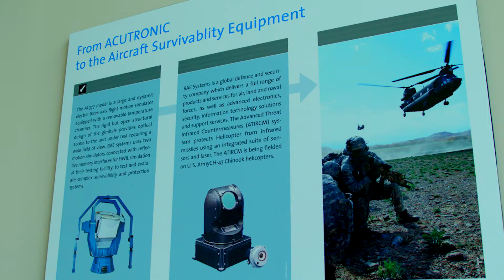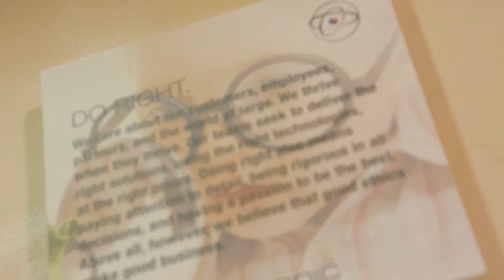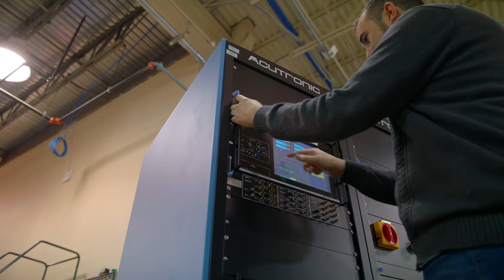Acutronic USA Inc.: Pittsburgh Careers Video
The Acutronic Group has a proud history of building technologies and teams that are crucial to the aerospace, defense, and transportation industries.

Acutronic’s Simulation & Test Division is the global market leader in high-performance motion simulation and test equipment. Our rate tables and advanced centrifuges are used to test or calibrate inertial sensors, navigation systems, and stabilized electro-optics. Hardware-In-the-Loop motion simulators replicate the flight motion profiles and engagement scenarios of missiles. Geotechnical centrifuges and their related accessories are designed to study the behavior of structures, soil mechanics, and earthquakes. Our vibration test systems (shaker tables) allow users to carry out environmental tests to ensure the robustness or quality of manufactured products. The Division also develops and refurbishes stabilized or gimbaled-platforms utilized in applications such as tracking mounts and directed-energy systems.

Acutronic’s Aerospace Components Division manufactures specialty components for use on uncrewed aerial vehicles, land defense applications, and missile systems. These products are used on next-generation aerospace programs and include a range of electric power systems, servo-actuators, micro-turbines, and Hybrid-Electric-Propulsion-Systems. We offer standard products and excel at designing highly customized solutions for demanding mission requirements.

The Acutronic Group employs approximately 300 employees across sites in Austin, Texas; Pittsburgh, Pennsylvania; Switzerland; Germany; France; and India.

Acutronic’s Simulation & Test Division
Acutronic’s Aerospace Components Division